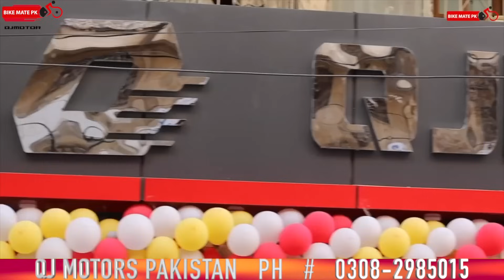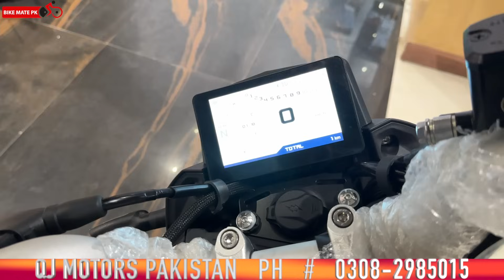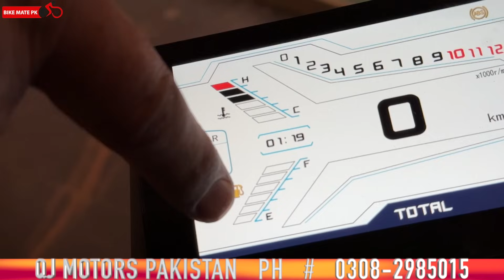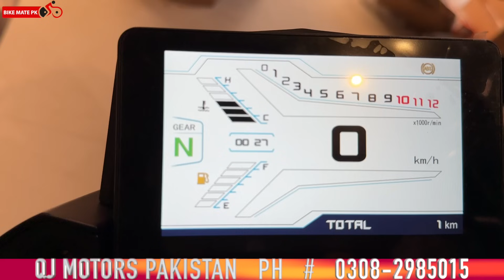QJ SRK 125S 2024 LAUNCHED | 15 HP DUAL CHANNEL ABS SUPER SPORTS BIKE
QJ Motor Pakistan -

Address: Plot # 9-C Sunset LANE 5, Phase 2 D.H.A Karachi , Sindh ,Pakistan

Regards Team Bike Mate PK